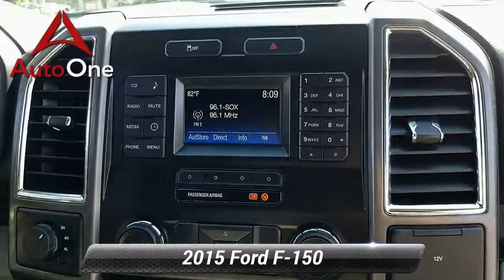Used 2015 Ford F-150 XLT, Lancaster, AL 4458X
AutoOne Lancaster

1282 Manheim Pike
Lancaster, AL 17601

ABS brakes, Alloy wheels, Compass, Electronic Stability Control, Illuminated entry, Low tire pressure warning, Remote keyless entry, Traction control. Every car in our inventory includes a free Carfax Report. Blue Jeans Metallic 2015 Ford F-150 XLT 4WD 6-Speed Automatic Electronic 3.5L V6 Flex Fuel Ti-VCTRecent Arrival!Awards:* Green Car Journal 2015 Green Car Technology Award * NACTOY 2015 North American Truck of the Year * 2015 KBB.com Brand Image AwardsBased on 2017 EPA mileage ratings. Use for comparison purposes only. Your mileage will vary depending on how you drive and maintain your vehicle, driving conditions and other factors.Great financing too at Auto One -- our team will work hard to get you attractive financing to suit your budget and lifestyle. Auto One employs Market Based Pricing. Don't wait-- vehicles like this never last long: Call, stop in, or apply online today! *WE BUY CARS* & *WE WANT YOUR TRADE*

[RLVID:4444:4a4a15c6ca34ce48:331547e0b7d7998a:1]